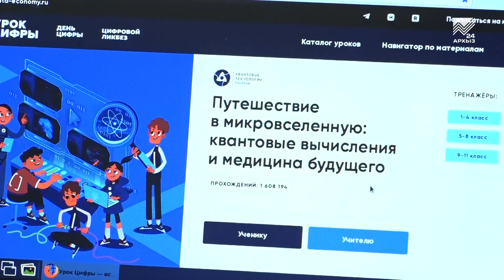Очередной «Урок цифры» прошел в ауле Псыж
Как искусственный интеллект улучшает и упрощает жизнь человека? Об этом узнали семиклассники второй Псыжской школы на «Уроке цифры». Акцент на этом уроке был сделан на квантовые вычисления и медицину будущего. Вместе со школьниками в эту интересную тему погрузился и наш корреспондент.